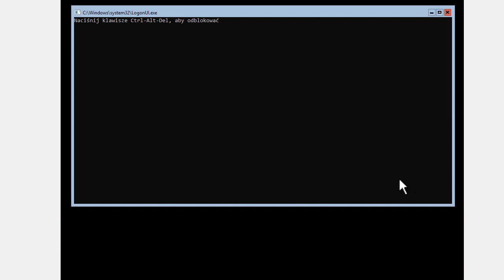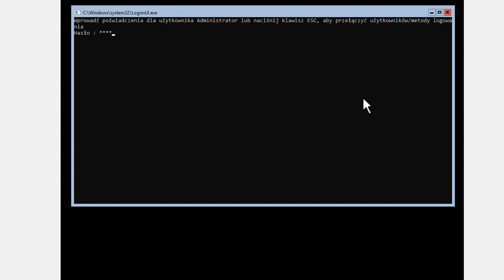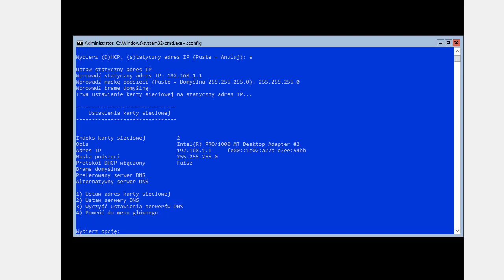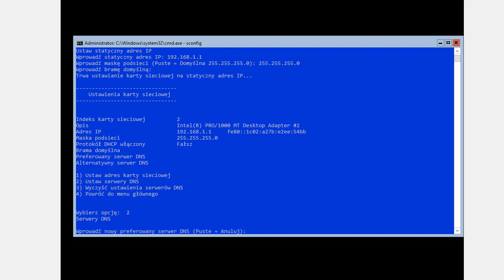Microsoft Windows Server 2019. Konfigurowanie ustawień TCP/IP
Zainteresował Cię ten fragment?
by zdobyć cały kurs!